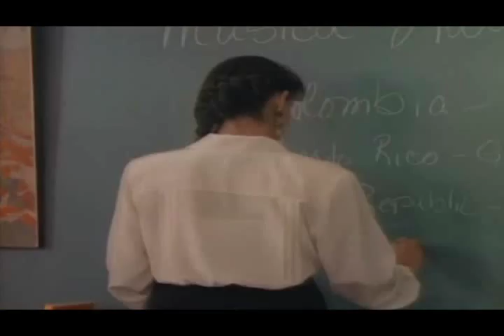Brandon/Andrea 1.01 Clip 05 {Read Description}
Andrea calls Brandon out for spreading rumors about Mary Anne.

Beverly Hills 90210 belongs to Darren Star.